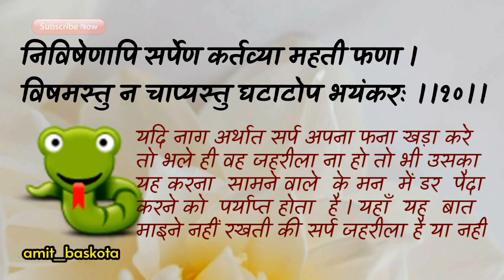क्या विषहीन सर्प भी जहरीला हो सकता है ? जानिए पूरी सच्चाई | Shorts | Amit Baskota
Shloka or śloka (Sanskrit: श्लोक, romanized: ślōka, lit. 'song', from the root śru, lit. 'hear') is a poetic form used in Sanskrit, the classical language of India. In its usual form it consists of four pādas or quarter-verses, of 8 syllables each, or (according to an alternative analysis) of two half-verses of 16 syllables each. The metre is similar to the Vedic anuṣṭubh metre, but with stricter rules.

The śloka is the basis for Indian epic verse, and may be considered the Indian verse form par excellence, occurring as it does far more frequently than any other metre in classical Sanskrit poetry. The śloka is the verse-form generally used in the Bhagavad Gita, the Mahabharata, the Ramayana, the Puranas, Smritis, and scientific treatises of Hinduism such as Sushruta Samhita and Charaka Samhita. The Mahabharata, for example, features many verse metres in its chapters, but 95% of the stanzas are ślokas of the anuṣṭubh type, and most of the rest are tristubhs.